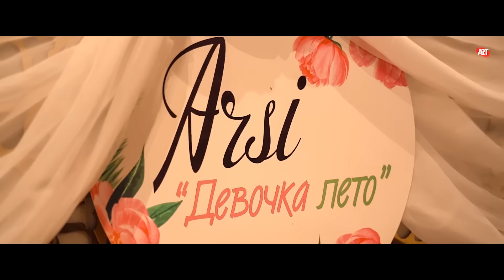ARSİ - Девочка лето 2021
Produced by : Mikey
Directed by : ART production

⚑ Agza bolmagy we like goýmagy unutmaň.

⚠️ DYKGAT: Videony gaýtadan birugsat alynsa şykaýat ediljekdir.